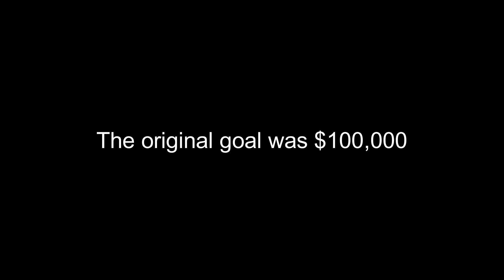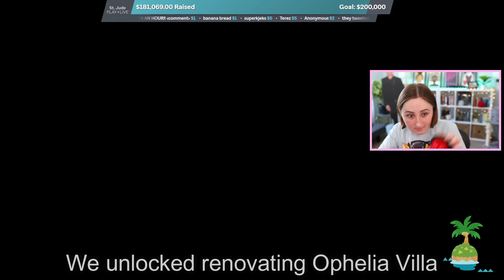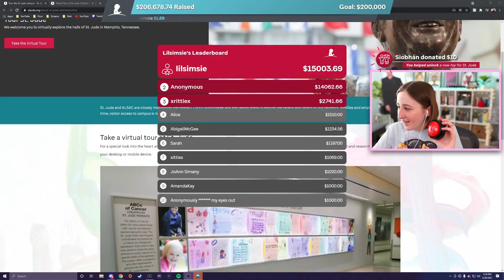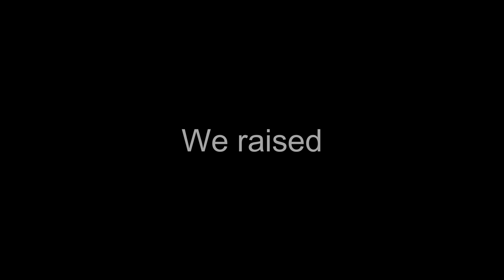Lilsimie Button Press video : St Jude Play Live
A video compilation of all the times Lilsimie pressed the button during the 2021 St Jude Play Live event